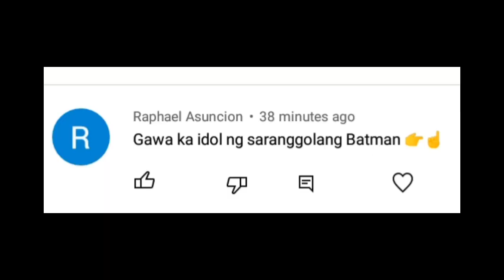HOW TO MAKE BATMAN, BAT KITE (Saranggola guryon tutorial) step by step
Hai welcome to KL BEAT 😊
Itong channel na ito, ay mag bibigay ng kaalaman sa pag gawa ng saranggola, mga kakaibang saranggola na matututunan niyo. (TRADITIONAL KITE)

TITLE: HOW TO MAKE BATMAN, BAT KITE (Saranggola guryon tutorial) step by step

I will teach you how to make BATMAN, BAT KITE (Paano gumawa ng saranggola o guryon step by step) batman kite

Other video kites tutorial
(Saranggola guryon)